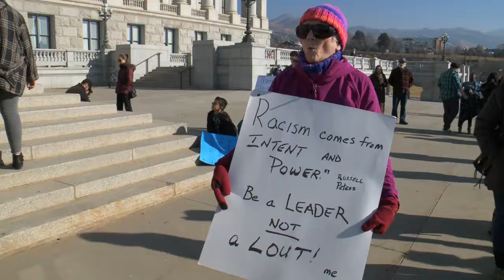Rally Against Racism